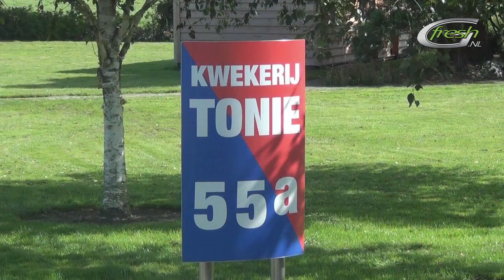Nursery Tonie (english subtitles)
In 2011 summer flower grower Perry Snabel in one stroke increased the surface area of Kwekerij Tonie in Nieuwveen from 1.5 to 6 ha.